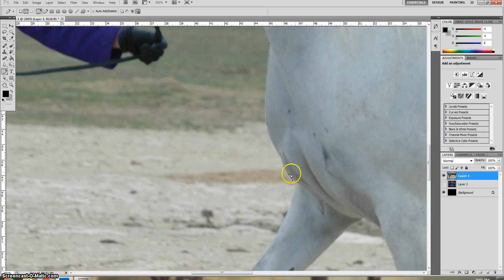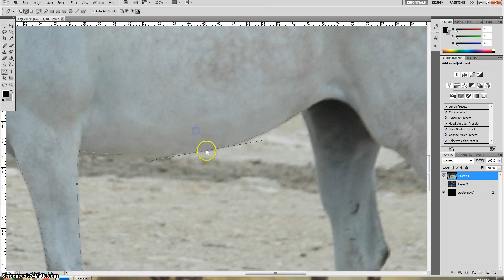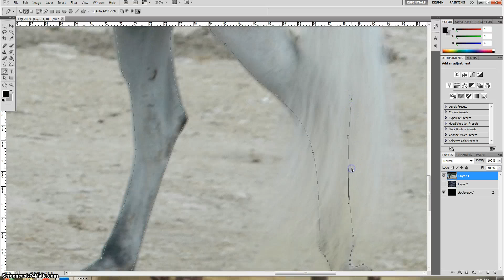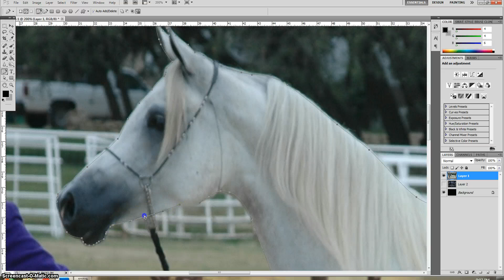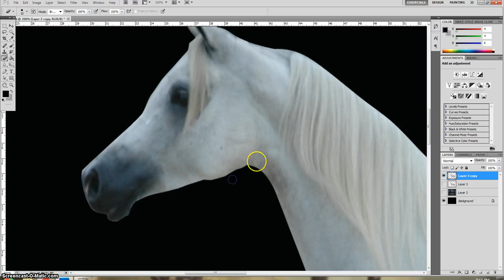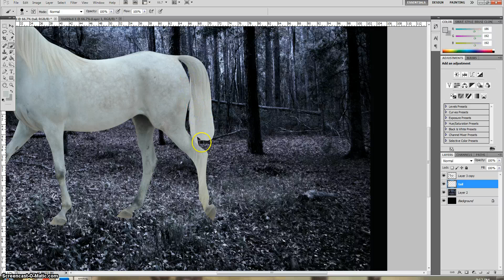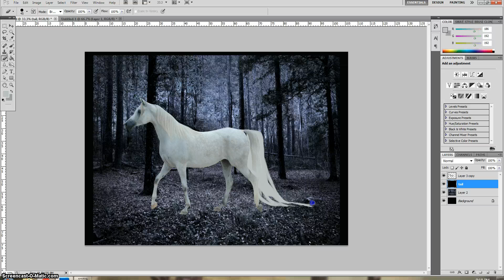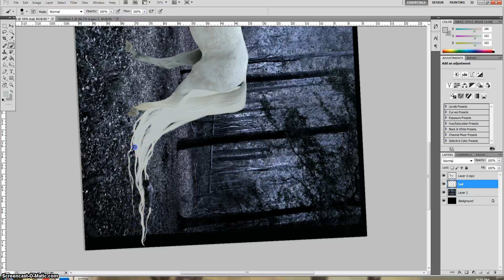Video 1 - Horse Manipulation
Raw stock, cutting with the pen tool, removing tack.
Part 1 of the 9 chapter manipulation tutorial.
Photoshop